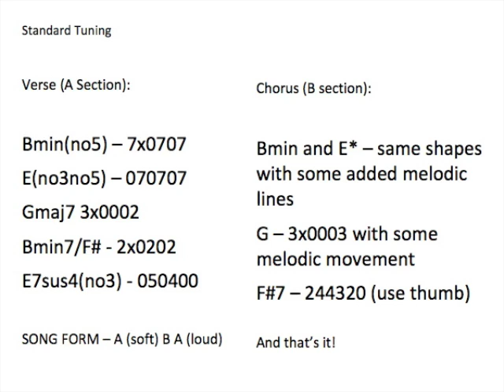Go Slowly - Radiohead (Audio and Tab)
Skype me for music theory/guitar lessons: warrenlain

I'm working on a solo album.

Chords are on-screen.  Tutorial is coming soon; my webcam is not working correctly at the moment.